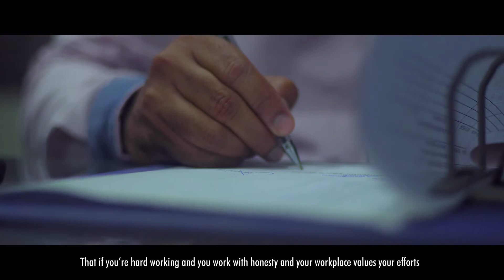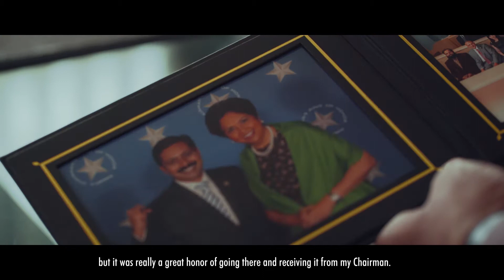Episode 4: Sense of Belonging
Celebrating Our Heroes - Episode 4

Waseem started working at PepsiCo in 2005 as a contractual employee. Today, PepsiCo is his family. Do you think his journey will inspire someone you know? Tag and share!